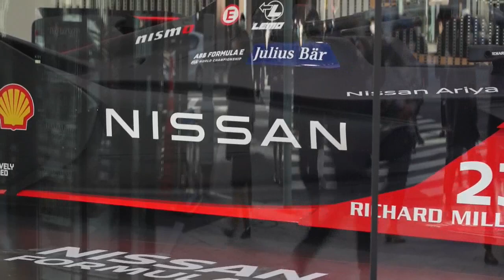Nissan cerró de abril a diciembre con pérdidas millonarias como impacto de la pandemia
El fabricante de vehículos Nissan registró pérdidas de 367.721 millones de yenes (2.900 millones de euros) entre abril y diciembre, los primeros nueve meses de su año fiscal, aunque mejoró su rendimiento en su trimestre más reciente.

¡Visítenos!